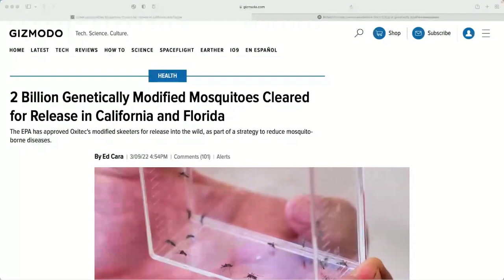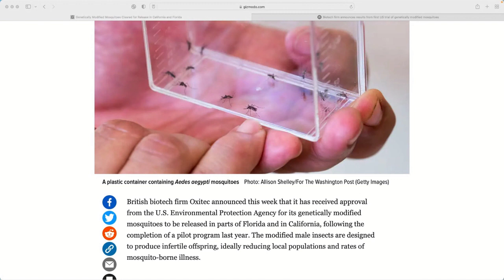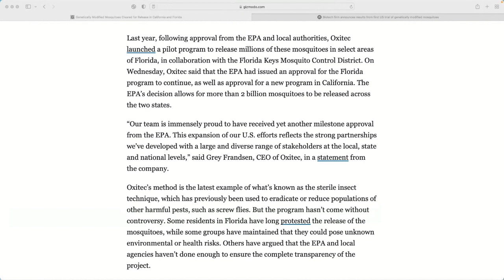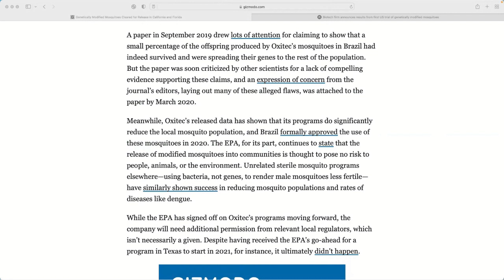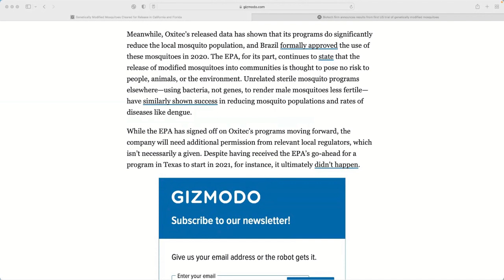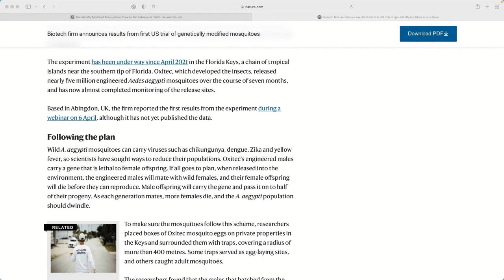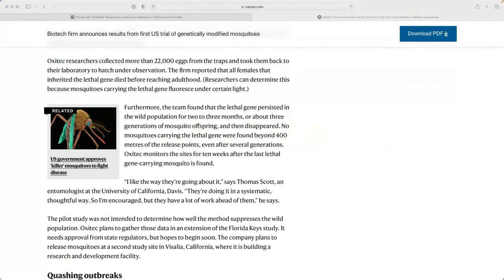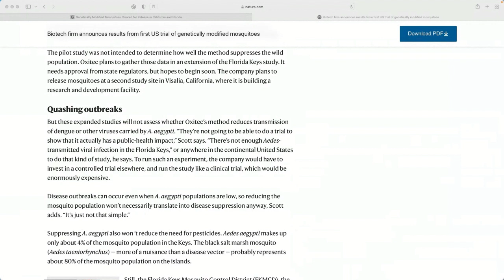ODD Reality: Episode 6- Genetically Modified Mosquitos Cleared For Release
This bites.